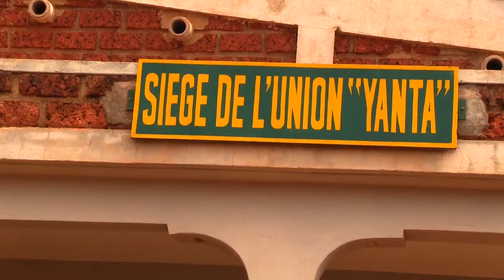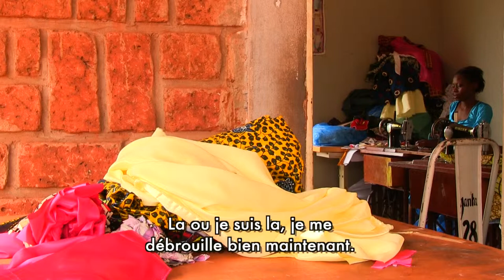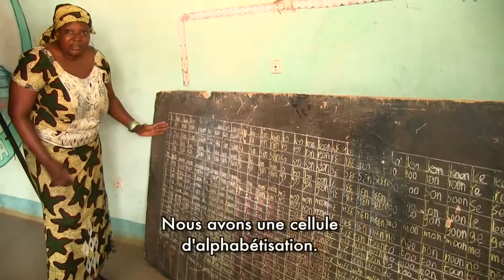L'Union de Yanta ou la personnification féminine du Développement Durable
Nous nous demandons souvent si le développement durable ne serait pas une utopie lointaine difficilement réalisable.

Une visite à l'Union  Yanta à Bobo Dioulasso nous suffit  pour constater que ce n'est pas une fantaisie. Et que son incarnation est bien réelle et même très féminine.

Depuis 2006, ces 904 femmes ont décidé d'abandonner la coupe d'arbres et vente de fagaux de bois à domicile et de s'organiser en association pour entreprendre des activités de développement durable.

Au Burkina Faso, le déboisement annuel atteint les 50.000 hectares. Tandis que la reforestation annuelle est de 1100. Les femmes de l'Union  Yanta peuvent se considérer un exemple à suivre dans le remplacement d'activités ayant un impact négatif sur l'environnement par des activités génératrices de revenus et bien plus durables.